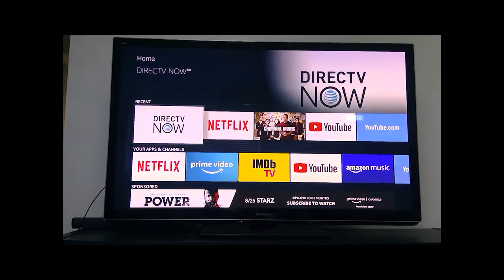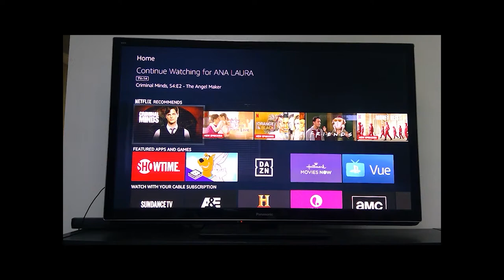A stick that changed my life!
Don't use your dirty mind! I'm just talking about the Amazon Stick! A product that made my life way easier and fun!